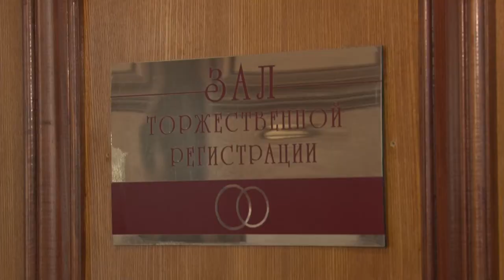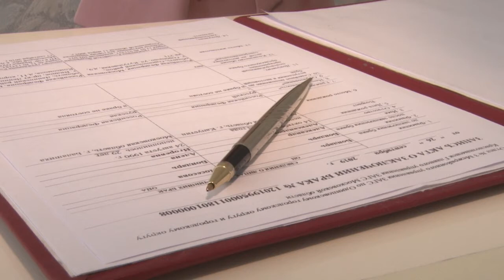Ах, эта свадьба!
В Одинцовском городском округе прошла торжественная церемония бракосочетания тысячной пары с начала года.